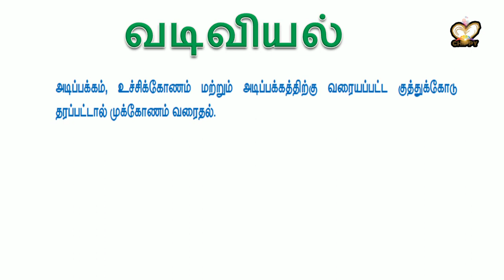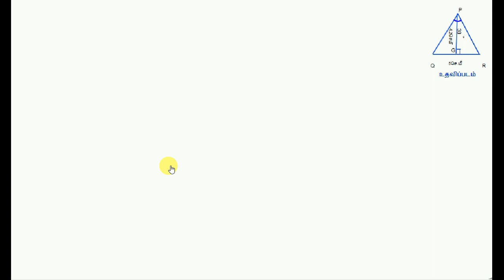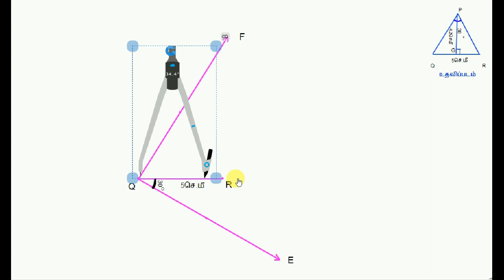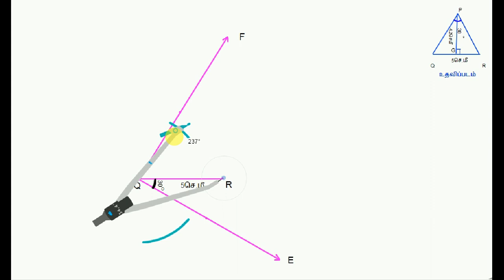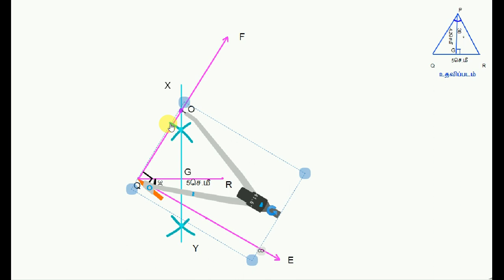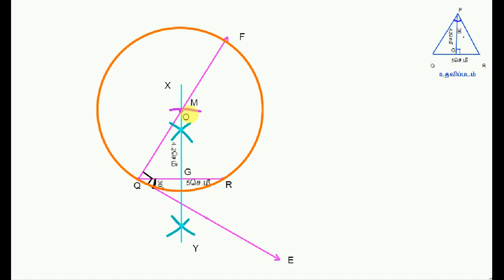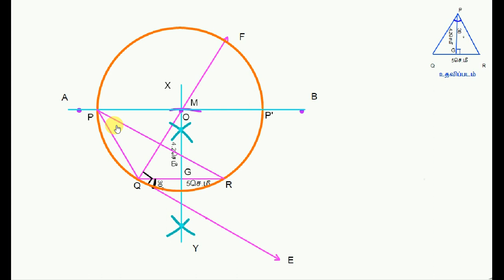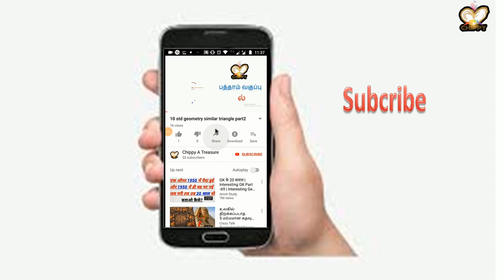10 std geometry construction of triangle using alttitude eg 4.18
10 std geometry construction of triangle eg 4.18 by chippy

TN 10 STD NEW SYLLABUS | 2020 || GEOMETRY   TRIANGLE CONSTRUCTION using MEDIAN  || EX 4.2 - 11